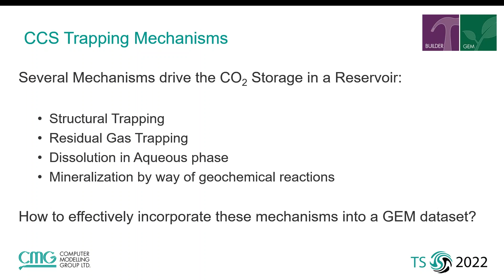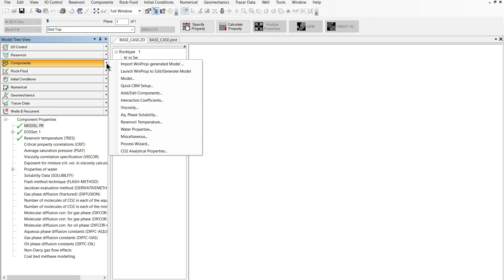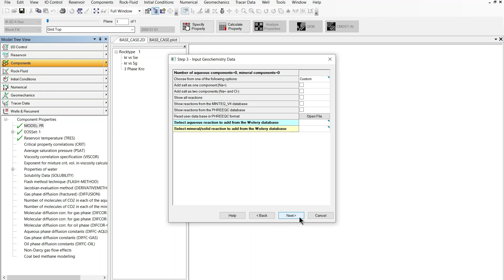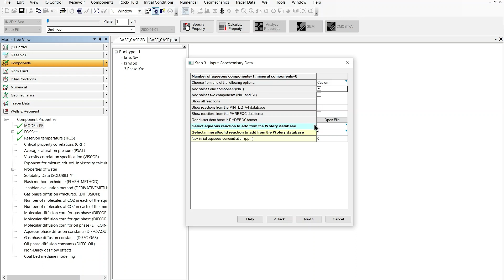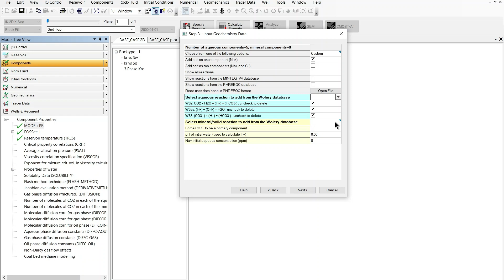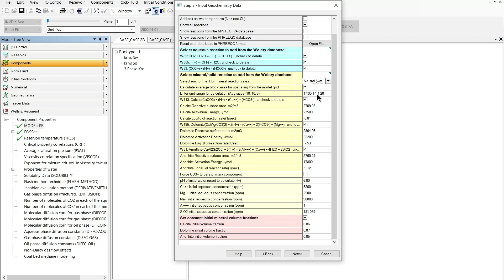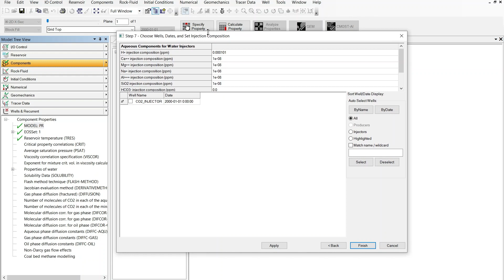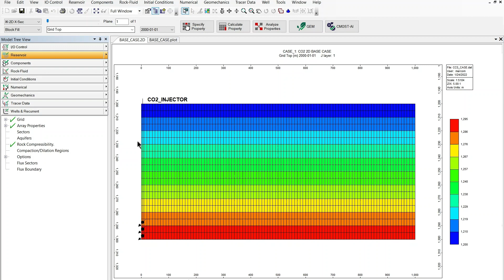CMG GEM Tutorial: How to Build a CO2 Sequestration Model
►Learn how to set up a Carbon Capture & Sequestration model through the use of the new CCS Process Selection Tool/Wizard on CMG’s compositional simulator GEM in this free course.

1 Introduction

1.1 00:00:00 Start
1.2 00:00:06 Theory
1.3 00:01:08 Building Process (Builder)

2 Process Wizard for CCS

2.1 00:01:30 Process Wizard, Choose Process
2.2 00:01:46 Process Wizard, Trapping Mechanisms and Options
2.3 00:06:45 Process Wizard, Geochemistry Data Input
2.4 00:12:57 Process Wizard, Component Selection
2.5 00:13:31 Process Wizard, Set Rock Fluid Regions
2.6 00:13:49 Process Wizard, Hysteresis Trapping Options
2.7 00:15:21 Process Wizard, CO2 Injection Wells Setup

3 Conclusion

3.1 00:16:32 Saving the model
3.2 00:16:52 Ending

CMG began in 1978 as a small research company based in Calgary, Canada. Quickly, CMG became known for its expertise in heavy oil, and has expanded this knowledge into all aspects of reservoir flow and advanced processes modelling. Since inception, CMG has been providing the ultimate customer experience through our R&D investment, superior technology, and unparalleled user support. Today, we are a world-class software technology company with more than 617 oil and gas clients and consulting firms, in 61 countries, using our reservoir simulation tools. Our team is at the forefront simulating new recovery methods and developing innovative ways to help you overcome existing technological barriers and reach your strategic goals.